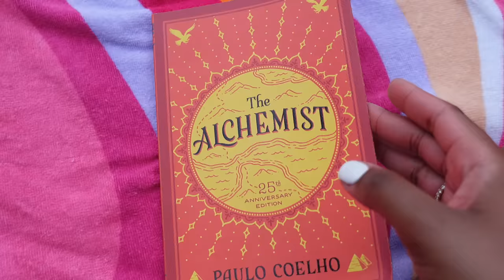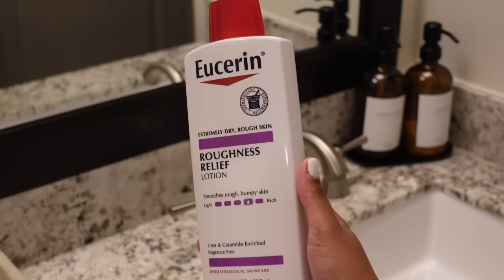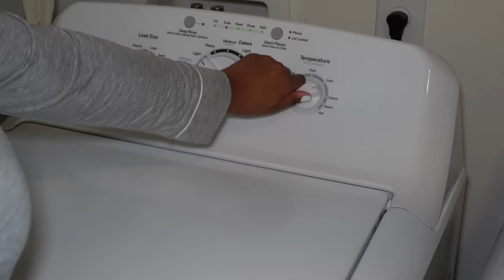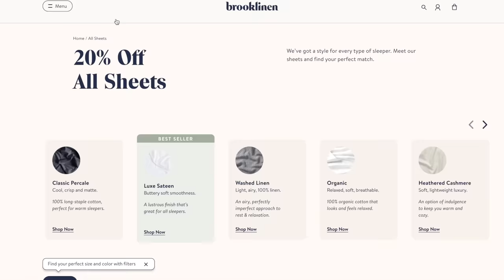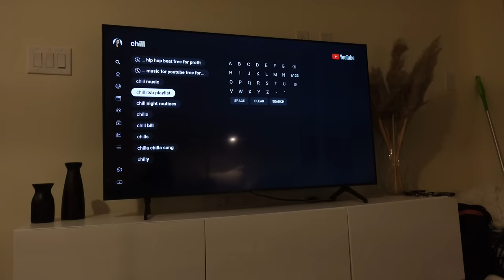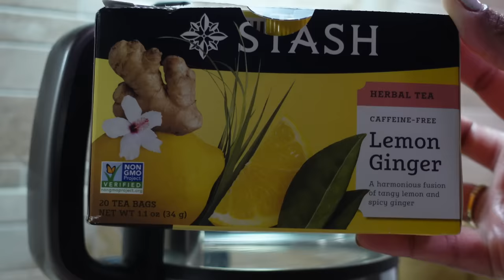RELAXING SUNDAY NIGHT RESET | slow & calming self care, hair care, preparing for the month & more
My bed is so comfortable with my new Brooklinen sheets!

Products

la roche posay - purifying foaming cleanser

fresh rose deep hydration facial toner

fresh rose deep hydration oil infused serum

fresh rose deep hydration balancing emulsion

fresh tea elixir skin resilience serum

yttp Superfood Air-Whip Lightweight Face Moisturizer with Hyaluronic Acid

ice roller